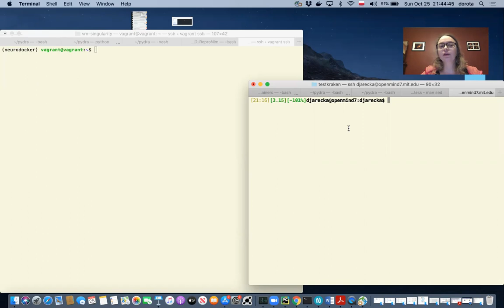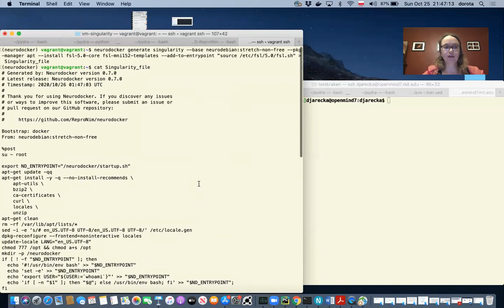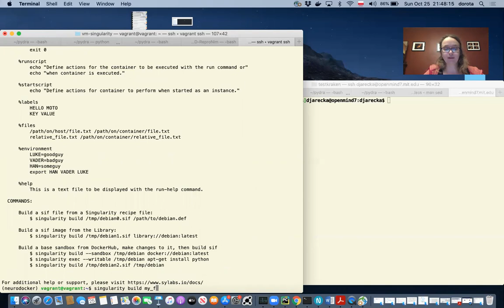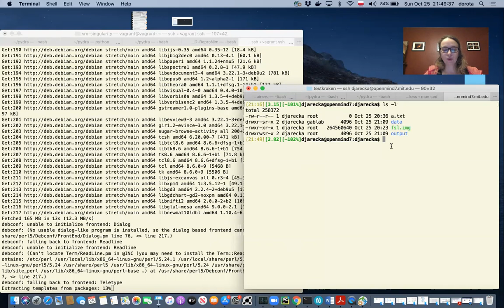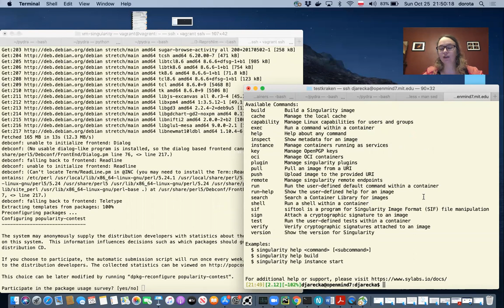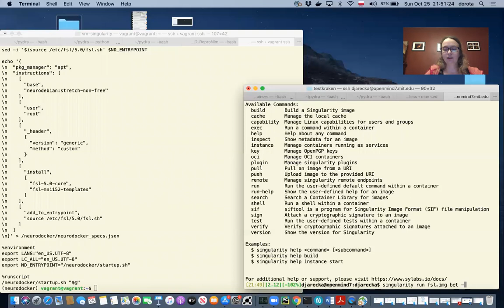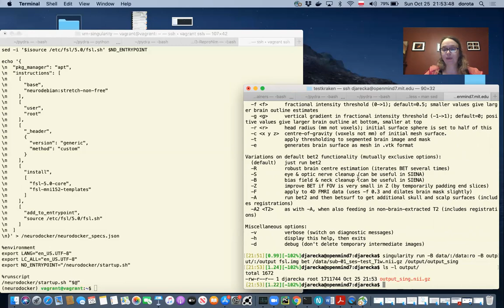Week 3 ReproNim: Singularity Demo Extra Video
ABCD ReproNim Course Week 3:
ReproNim: Singularity Demo
Instructor: Dorota Jarecka, Massachusetts Institute of Technology (MIT)